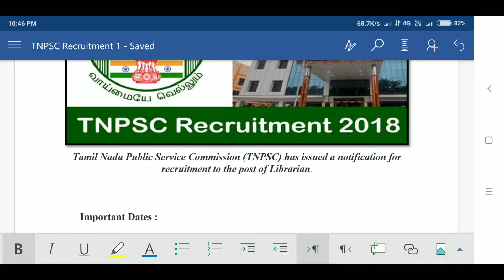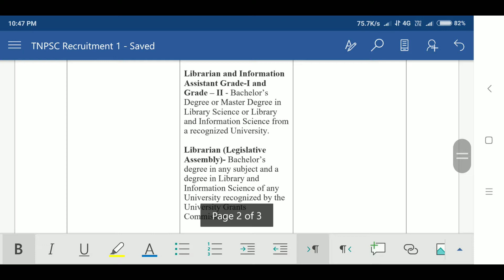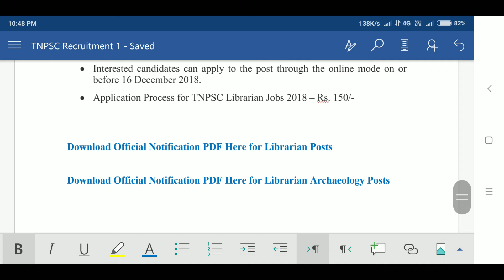TNPSC Recruitment 2018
TNPSC Recruitment 2018, 30 Vacancies for Librarian Post

Tamil Nadu Public Service Commission (TNPSC) has issued a notification for recruitment to the post of Librarian.

Important Dates :

• Date of Notification: 16 November 2018
• Last date for submission of application: 16 December 2018
• Last date for payment of Fee through Bank (State Bank of India or Indian Bank): 18 December 2018

TNPSC Vacancy Details :

Post Name Eligibility Criteria Vacancies
Librarian Educational Qualification:
• Librarian Grade-I - Must possess a degree in Arts or Science or Commerce from University recognized by the University Grants Commission and must possess a degree in Library Science from any University recognized by the University Grants Commission and practical experience in Cataloguing and abstracting in a Library connected with any recognized Educational and Scientific Institution.
• Librarian in Archaeology Department - Passed the Certificate course in Library Science of any University, recognized by the UGC.
• Librarian and Information Assistant Grade-I and Grade – II - Bachelor’s Degree or Master Degree in Library Science or Library and Information Science from a recognized University.
• Librarian (Legislative Assembly)- Bachelor’s degree in any subject and a degree in Library and Information Science of any University recognized by the University Grants Commission.

• Librarian and Film Librarian (Agriculture)- Must possess a degree and B.Lib Science Degree from a recognized University.
 30

Selection Process for TNPSC Librarian Jobs 2018 :
• Candidates will be selected on the basis of written test and oral test.

How to apply for TNPSC Jobs 2018 :

• Interested candidates can apply to the post through the online mode on or before 16 December 2018.
• Application Process for TNPSC Librarian Jobs 2018 – Rs. 150/-

Download Official Notification PDF Here for Librarian Posts

Download Official Notification PDF Here for Librarian Archaeology Posts